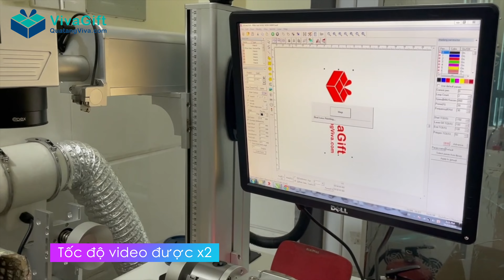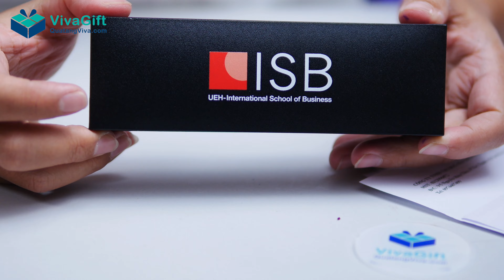Bút ký khắc tên theo yêu cầu || Bút ký kim loại V027 khắc tên làm quà tặng doanh nghiệp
Bút kim loại khắc tên V027 là một vật dụng cần thiết và phổ biển cho rất nhiều đối tượng như học sinh, sinh viên, công nhân viên văn phòng,…Bút kim loại quảng cáo là sự lựa chọn không thể tuyệt vời hơn cho bạn! Chính vì vậy, đây là món quà thiết thực và ý nghĩa nhất vì nó là công cụ hữu ích mà mọi người sử dụng hàng ngày.

NỘI DUNG VIDEO:
00:00 - Giới thiệu nội dung chính
00:25 - Giới thiệu Bút ký kim loại V027 khắc tên
04:13 - Khắc laser Bút ký kim loại V027
05:39 - Chính sách bán hàng của Bút Ký Quà Tặng
06:30 - Combo bút ký kim loại V027 giá rẻ
07:05 - Liên hệ khắc bút ký làm quà tặng doanh nghiệp

BÁO CHÍ NÓI GÌ VỀ XƯỞNG SẢN XUẤT Ô DÙ CẦM TAY IN LOGO

VP HN: 149 Trần Hoà, P. Định Công, Q. Hoàng Mai, TP. HN
VP HCM: 337/4 Tân Kỳ Tân Quý, P. Tân Quý, Q. Tân Phú, TP. HCM